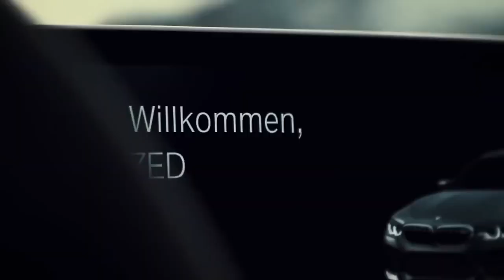Mr.Kitty - After Dark x Babel (Riminirs Remix)